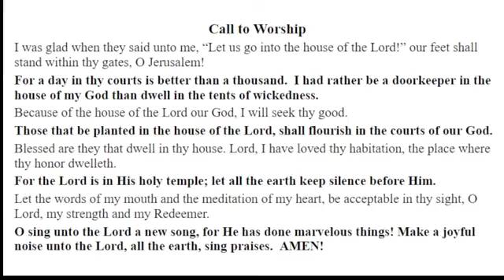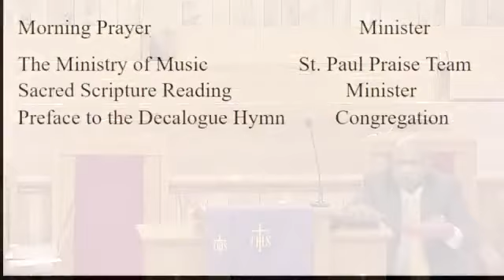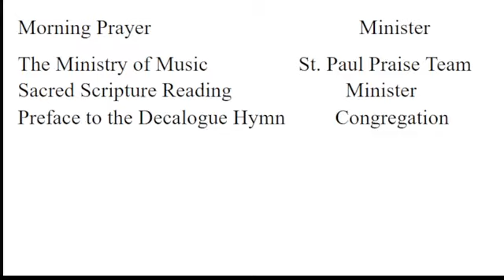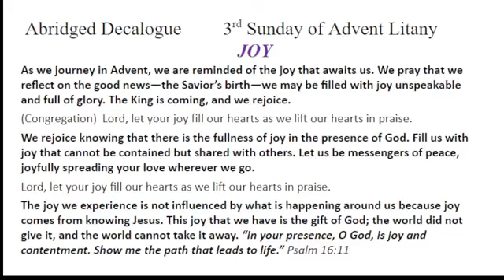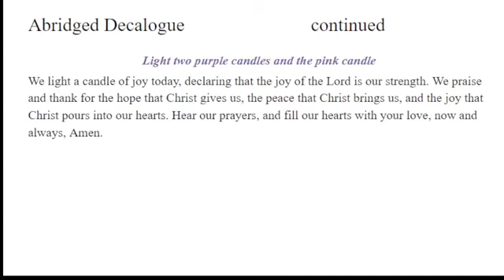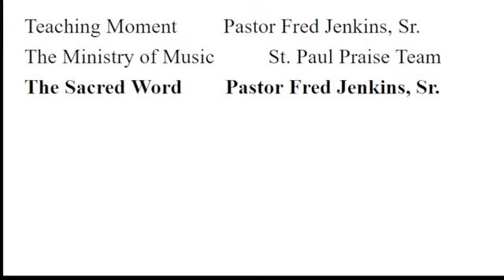A Joy That Lasts (Psalm 30:1-5)